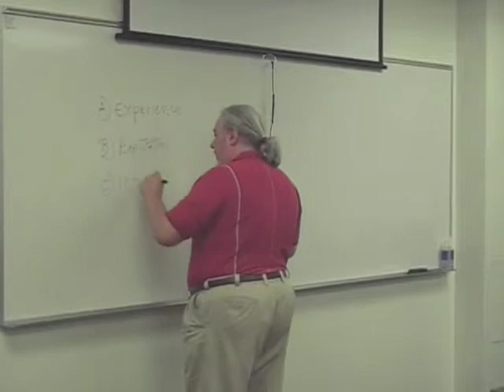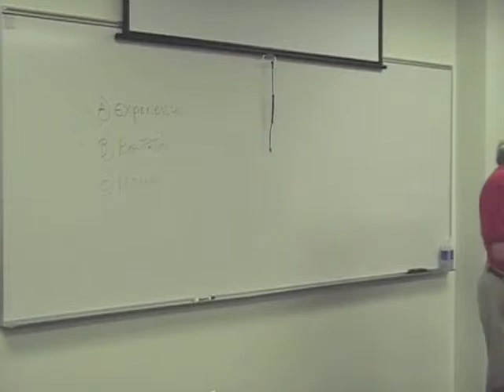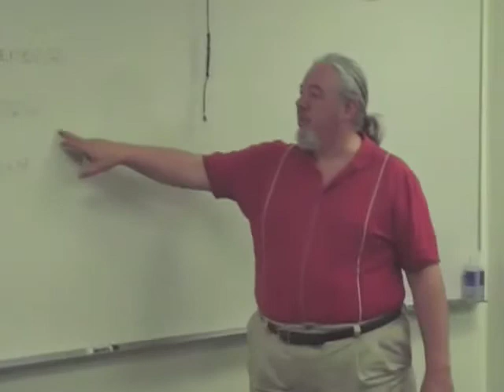Tom Sito lectures at AI-Inland Empire Part I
Tom Sito gave a great lecture awhile back at the Art Institute. I invited him to come to our school and he gave some great advice and hilarious anecdotes about the animation industry. This is Part I